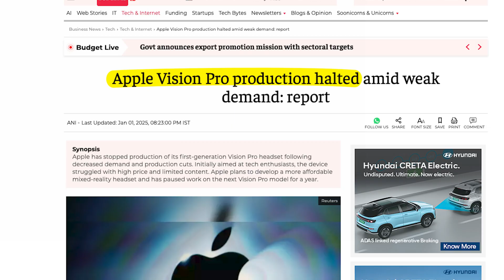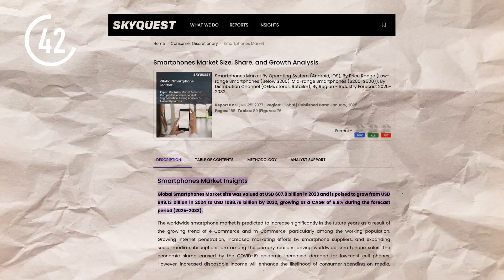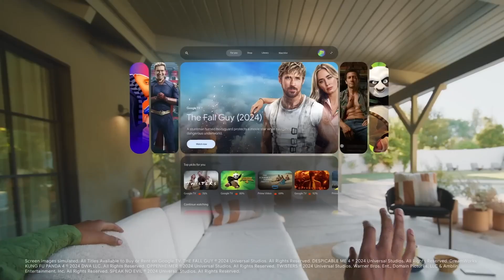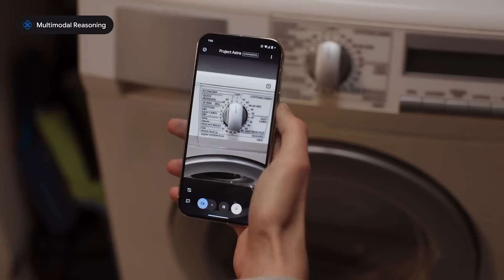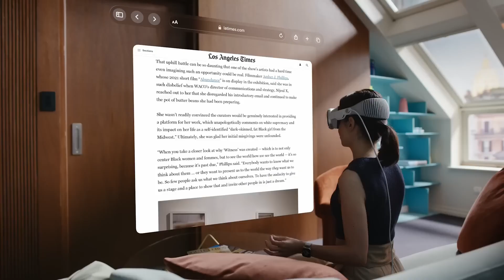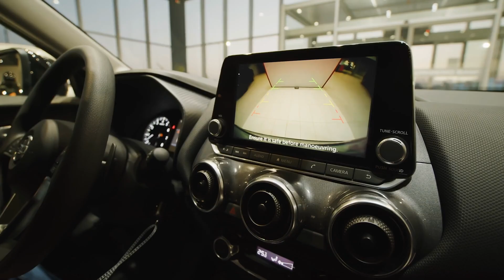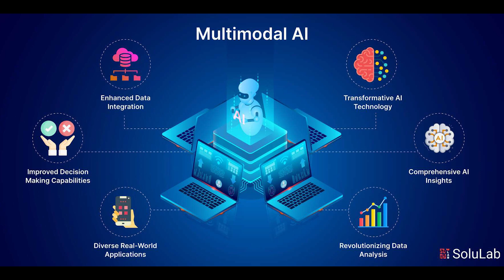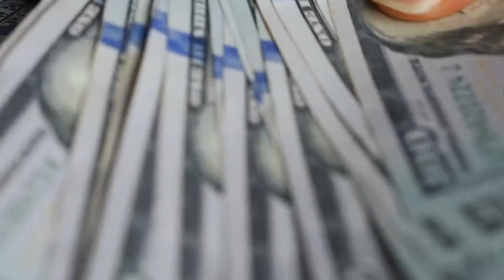The secret behind great smartglasses - and how Apple, Meta & Google can win!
I discuss the secret formula/ingredients for Apple, Meta, Google and Samsung to build a smart glass that people actually want to buy (unlike the apple vision pro, Google Glass, or Meta Rayban Sunglasses!)

0:00 Intro
1:05 Smartglasses industry overview
2:18 Problems with Apple Vision Pro
2:53 Meta's glasses..aren't very smart
3:32 Google is going in a different direction
4:03 What is the secret to successful smartglasses?
4:58 Feature no 1 - specific value add
5:13 Value add example 1 - camera
5:50 Value example 2 - a screen when you want it
6:03 Value add example 3 - AI assistant
6:17 Something like Google's Project Astra?
6:58 - Live Translate feature?
7:29 Feature no 2 - normal human interaction
7:48 Apple got this totally wrong!
8:27 Meta has done much better?
8:59 The best looking smartglasses today
9:22 Feature no 3 - we want the tech to be 'minimal'
10:10 Feature no 4 - Safety
11:35 Feature no 5 - Price